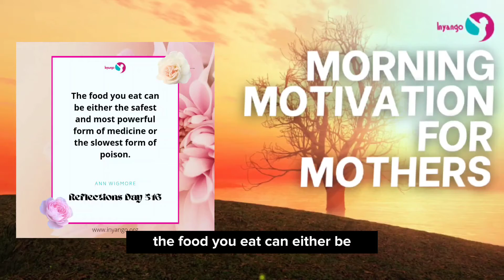Best Motivational Quotes For Mothers (Day 516)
Hello, healthy moms. Let food be your medicine.